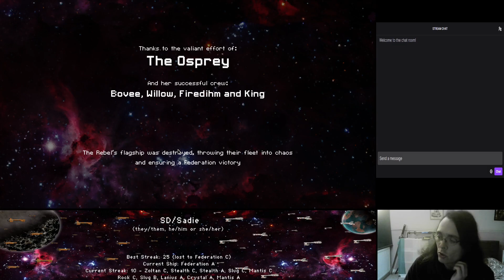FTL Win Streak - Federation A 11-0